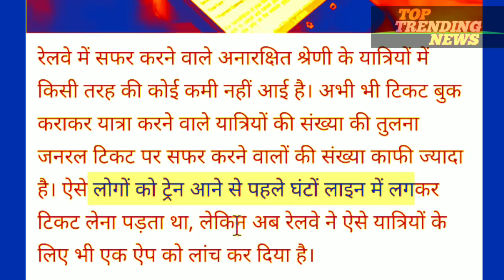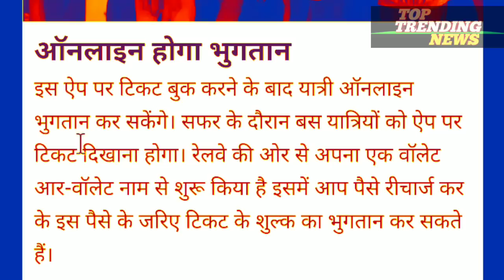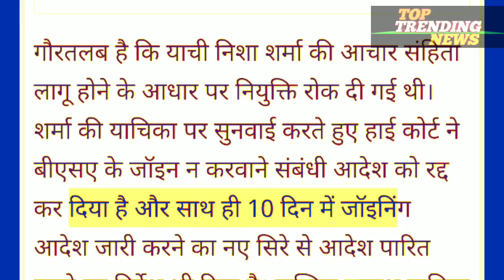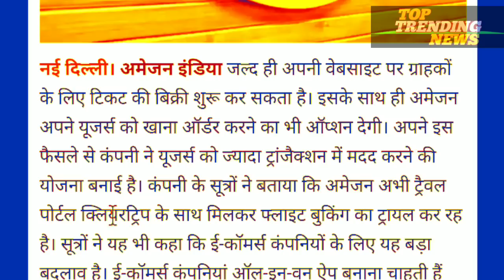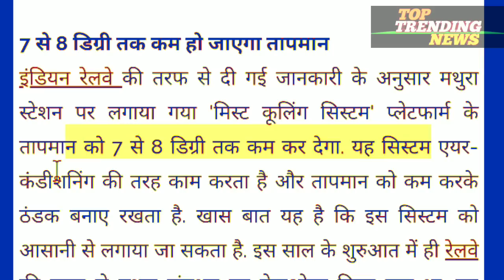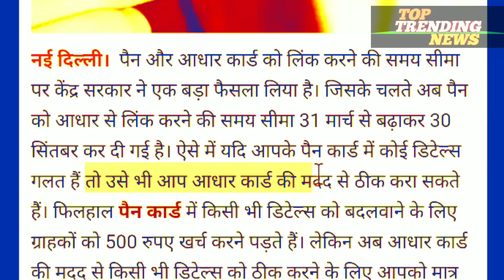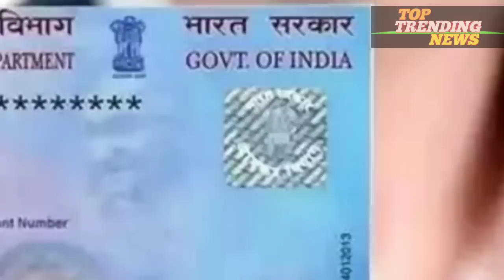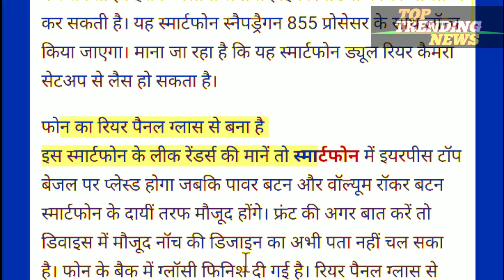आधार कार्ड + पेन कार्ड वालों के लिए बड़ी खबरें ,